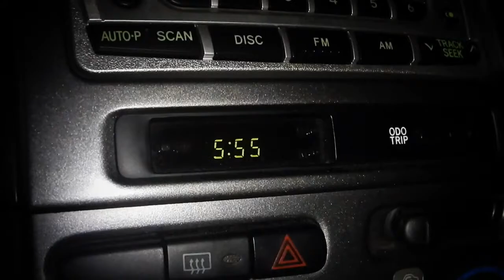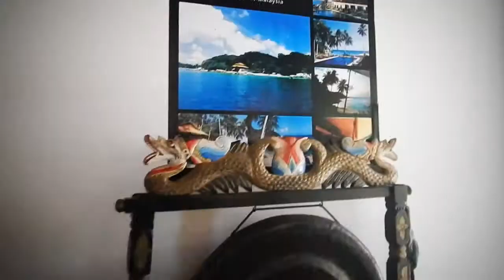Lang Tengah trip with Family